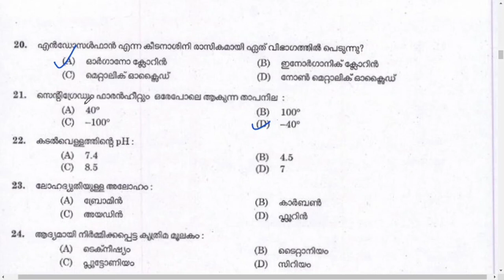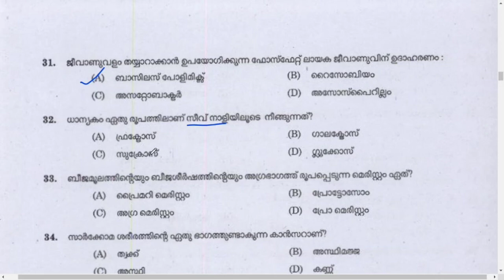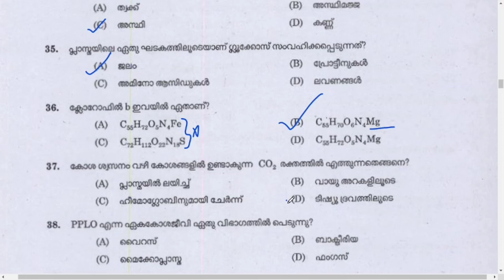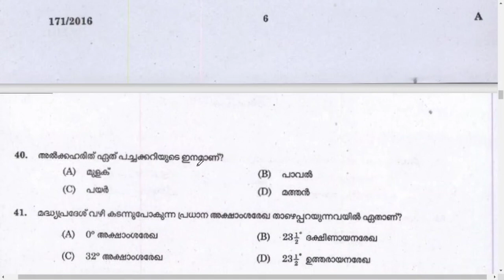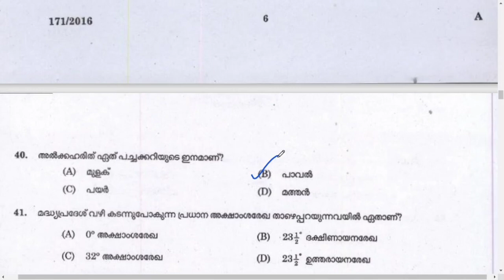LP/UP Assistant | പഠിക്കാം , നേടാം | Kerala PSC l part 4